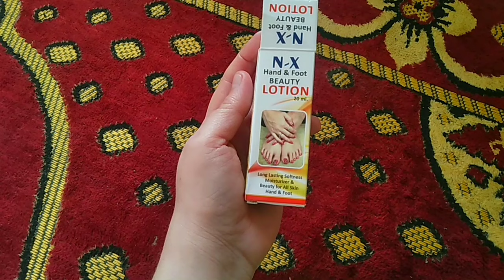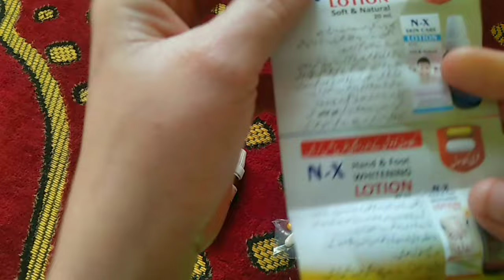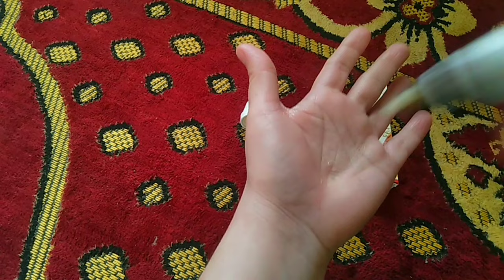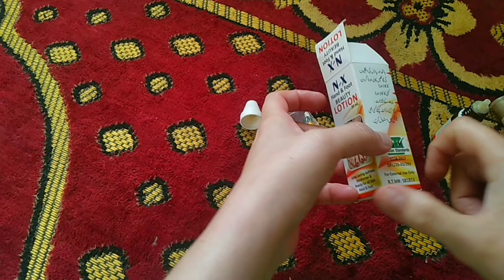N X Hand and Foot beauty Lotion for dark knuckles-dark Hands-dark feet-N X whitening lotion/vlog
N-X hand and foot whitening beauty Lotion review

hand and foot whitening lotion
hand and foot whitening drops
medicated formula for hand and foot whitening
skin lightening
skin whitening
dark spots
dark knuckles
dark hands
dagh dhabo
kale hatho ko saaf kese Kare